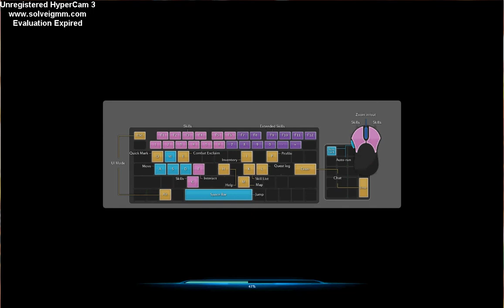Tera Online Ep 2 Summing It Up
I end my Tera Online showing with the main tutorial quest and some fighting, this basically sums up the game except for PvP and Enchanting but that is at higher levels, so yeah. Hope you enjoyed and leave and like and favorite.